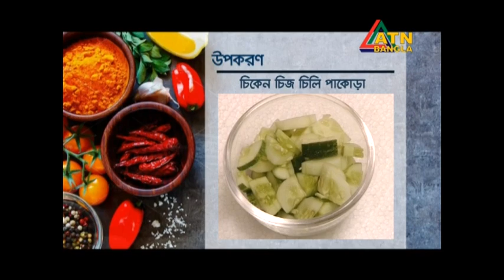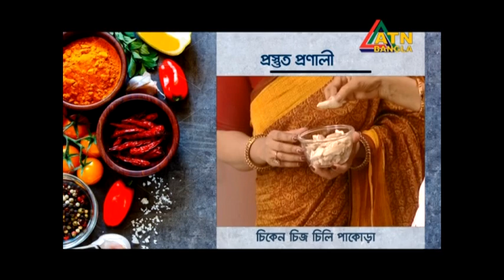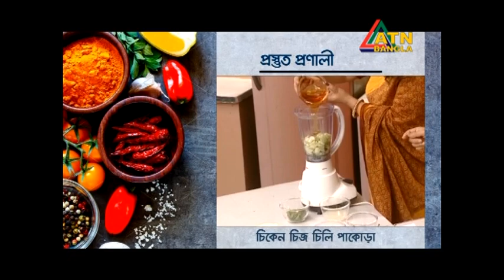With Actress Dilara Zaman @Bahari Ranna, ATN Bangla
Chicken Cheese Chili Pakora & Cucumber Honey Juice at Bahari Ranna @ATN Bangla